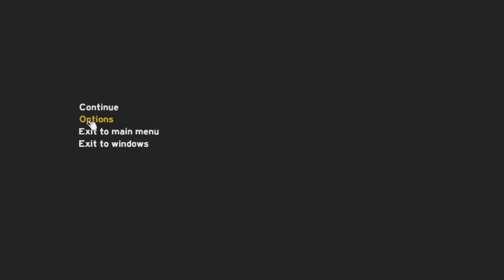The Forest coop S.01 EP.07 LA MONTAAAGNE!